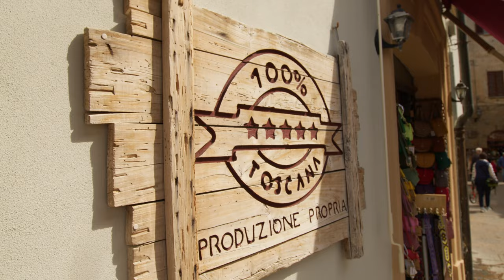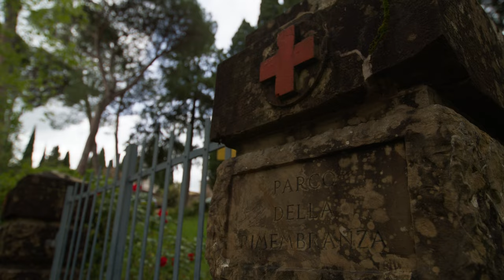Vlog Tuscany #02 Pisa, Volterra & Firenze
Beautiful Tuscany-part 2.
From Pisa and Grotte del Vento on the North, to Firenze and Volterra to the South.